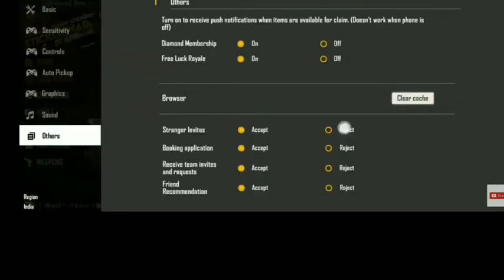new Faded wheel event. how to complet and 1 spin trick.